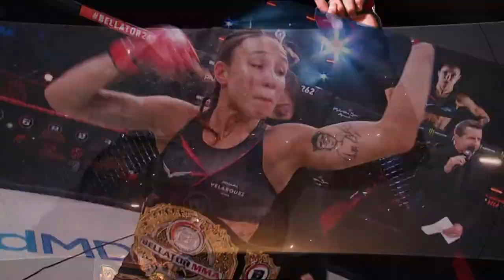BELLATOR MMA 278: Velasquez vs. Carmouche | Monster Energy Prelims fueled by 7-Eleven Hawaii | DOM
Welcome to the Monster Energy Prelims fueled by 7-Eleven Hawaii.